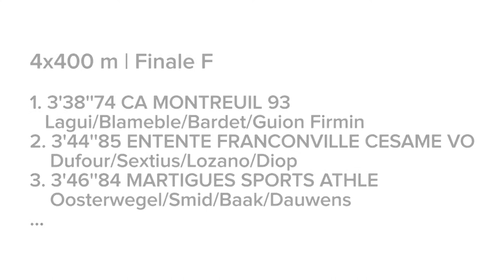Tourcoing 2015 : Finale F 4x400 m (Ca Montreuil 93 en 3'38''74)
Finale Elite des Interclubs Tourcoing 2015 : Découvrez les images de la finale féminine du 4x400 m remportée par le Ca Montreuil 93 en 3'38''74.